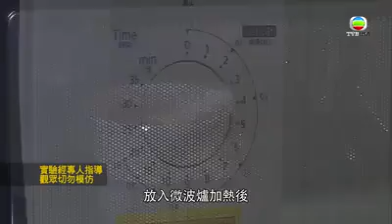窩蛋雙皮奶爆炸事件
‎Ao Joseph 傳來的影片